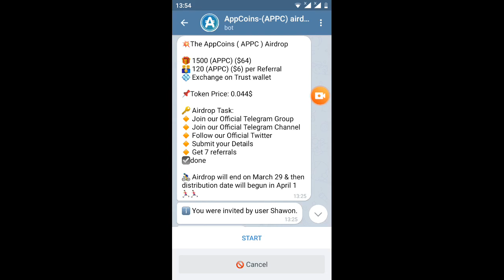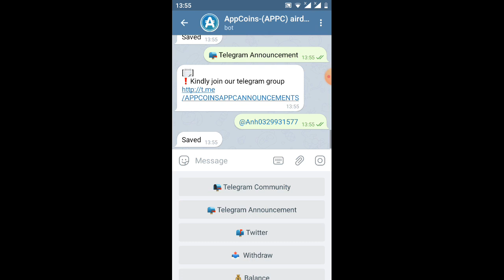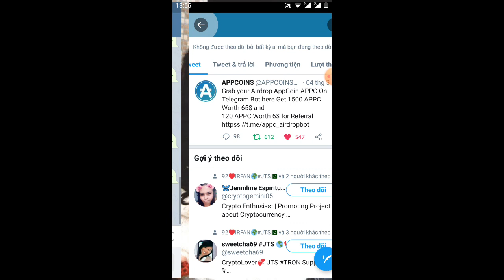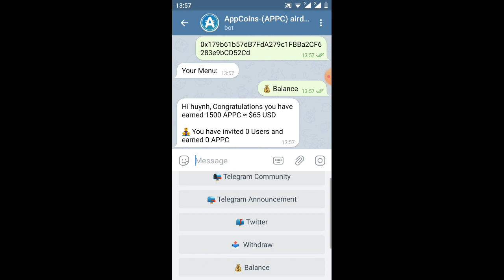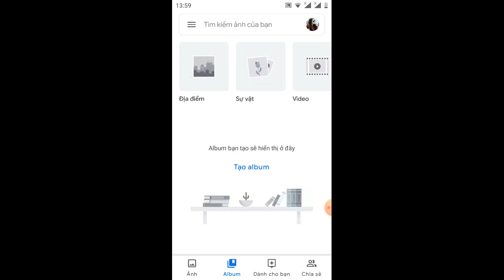nhận free 64$ adrop 🎁 1500 (APPC) ($64) 👨‍👨‍👦 120 (APPC) ($6) per Referr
Link box

💥The AppCoins ( APPC ) Airdrop

🎁 1500 (APPC) ($64)
👨‍👨‍👦 120 (APPC) ($6) per Referral
💠 Exchange on Trust wallet

📌Token Price: 0.044$

🔑 Airdrop Task:
🔸 Join our Official Telegram Chnnel
🔸 Get 7 referrals
☑️done

🚴‍♂ Airdrop will end on March 29 & then distribution date will begun in April 1 🏃🏻‍♂🏃🏻‍♂